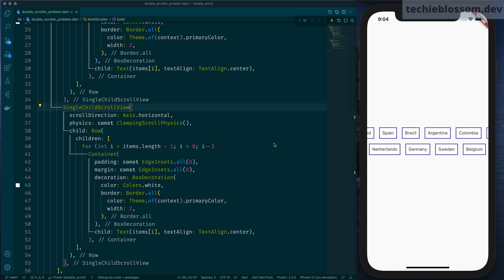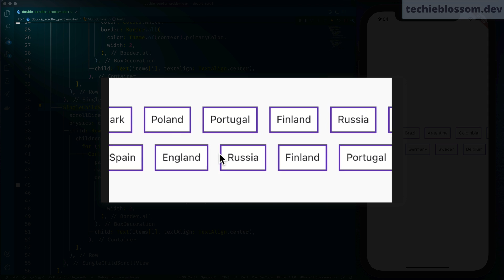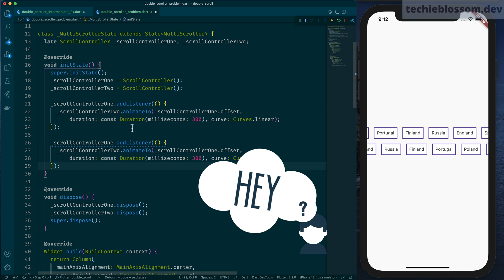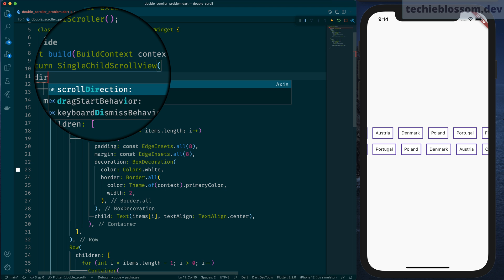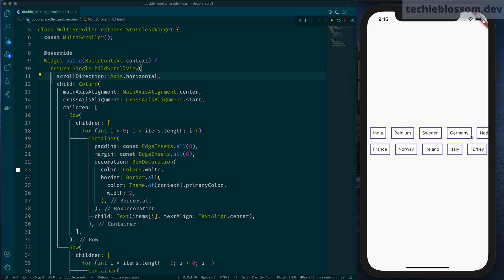MULTIPLE SCROLL TOGETHER | Flutter Challenge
► Nominate as a Github Star (@TechieBlossom)

Learn to solve complex problem that look complex but solutions are often simple.

You all know how to create a horizontal scrollable list. You can do it by using ListView or a Row wrapped in SingleChildScrollView with Axis.horizontal. As a result, when you drag left or right on this widget, you'll see the items scrolling.

On scrolling any one of them, the other one should scroll. To elaborate, if I drag the first list to left, the other one should also move to left and same applies to when I drag one list to right.

If you liked the video, then please show me by hitting the like button for video and show some love by giving star 🌟 on Github.

Support!!
Helps me in carving out more time for tutorials